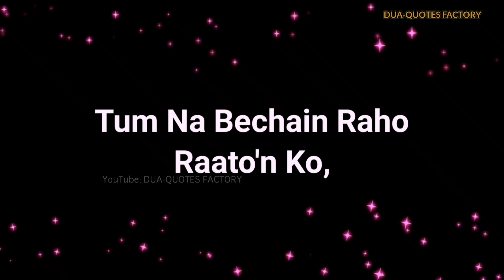❤️ Tumhari Har Dua Qubool Ho ❤️🤲 | Eid Mubarak Status | Eid WhatsApp Status